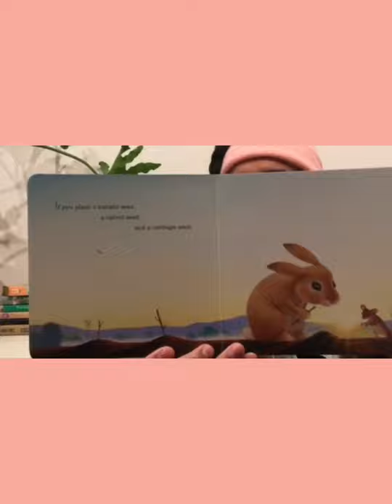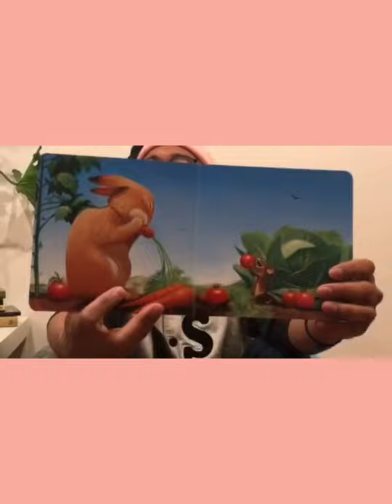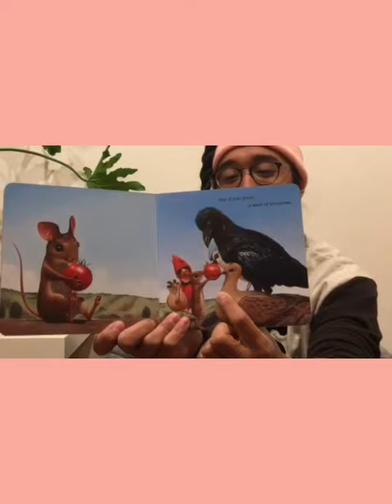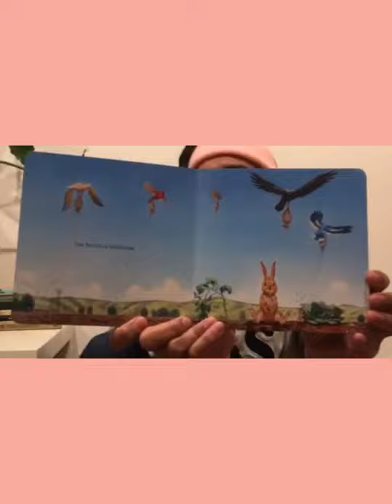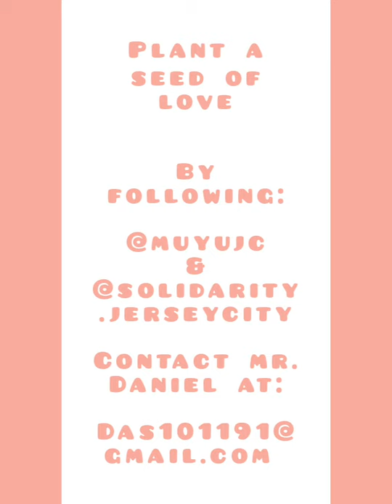Mr. Daniel reads "If You Plant a Seed" by Kadir Nelson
If you plant a carrot seed . . . a carrot will grow.
If you plant a cabbage seed . . . cabbage will grow.
But what happens if you plant a seed of kindness . . . or selfishness?
 If You Plant a Seed demonstrates not only the process of planting and growing for young children but also how a seed of kindness can bear sweet fruit.